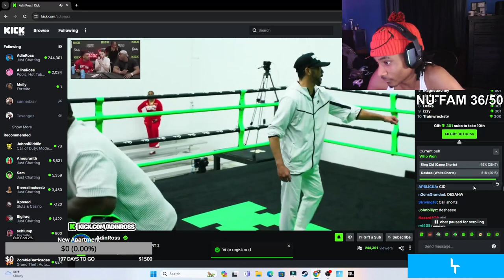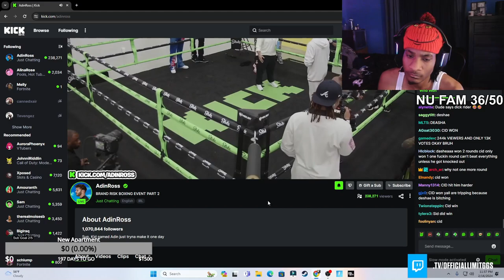Deshae Frost Vs King Cid Boxing Match (FULL-FIGHT REACTION!)